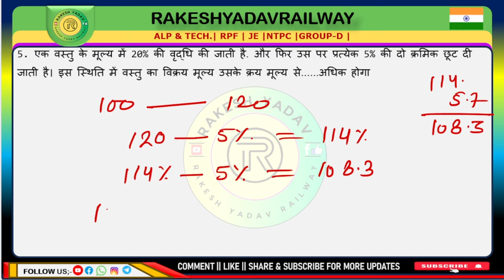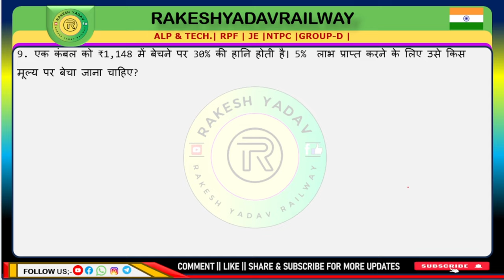Railway 2024 | previous year practice set | 13